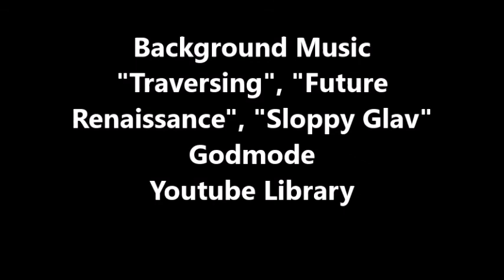Solo Training 175 Manouchehr Moshtagh Khorasani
Today I trained in the mist. Due to landing on the hard ground with my right knee, I have a painful right knee.  Hence I decided not to do any kickboxing and boxing combos.  Instead I concentrated on Kyokushinkai and Wing Chun katas and forms.  They always heal the injured body and at the same time strengthen it.  I did the following katas of Kyokushin Karate: Kanku, Sushiho, Garyu, Bassai Dai, Seipai, Seienchin, Saiha, Sanchin, Tensho, Tsuki No Kata, Yantsu, Tekki Sono Ichi, Tekki Sono Ni, Tekki Sono San, Geki Sai Dai and Geki Sai Sho. I also did the forms of Wing Chun Siu Nim Tao, Chum Kiu and Biu Jee. I also did the form of San Zhan of White Crane Kungfu.